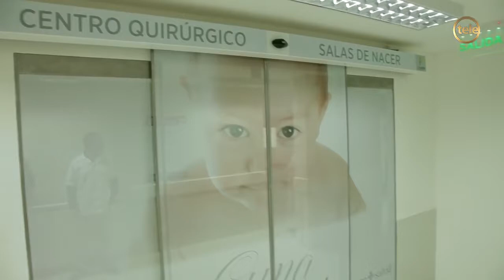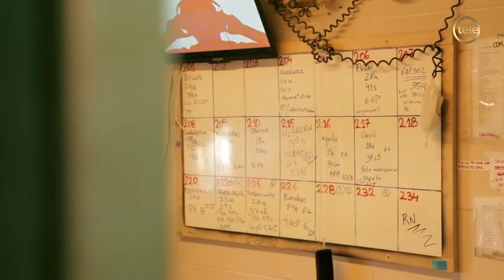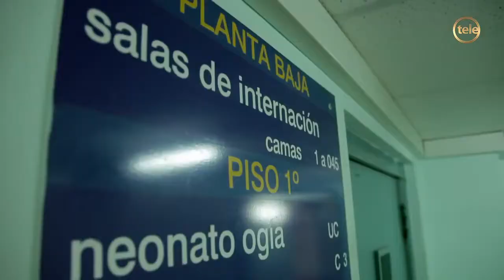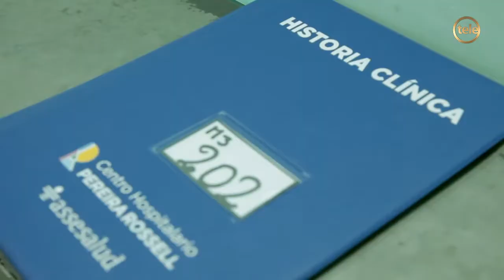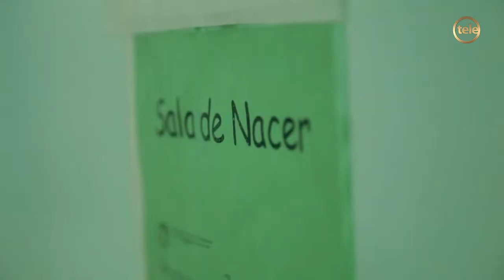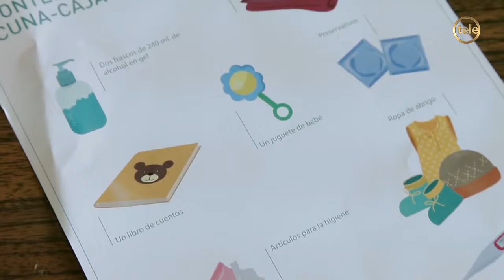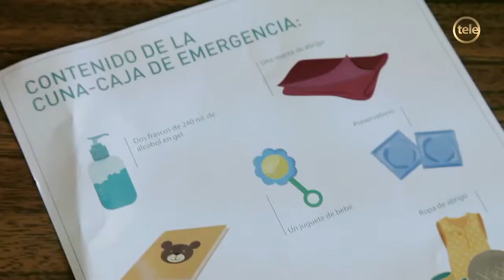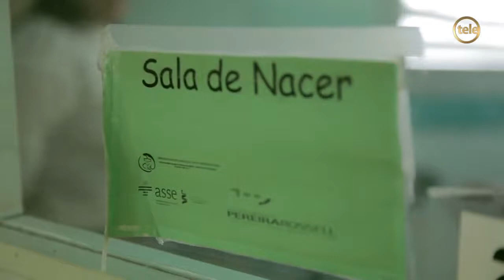El Centro Hospitalario Pereyra Rossell / 1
Video institucional sobre la inauguración del CTI neonatal y block quirúrgico del Pereira Rossell.

Compartí lo importante. Con tu donación vamos a colaborar con el Centro Hospitalario Pereira Rossell en la remodelación de la Sala de Cuidados Moderados, a comprar equipamiento y a cubrir.